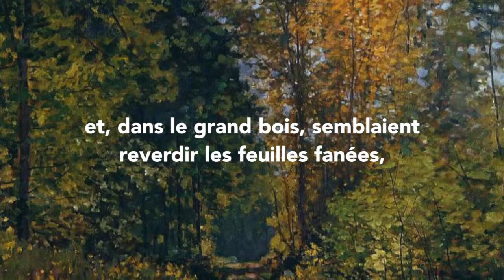Claude DEBUSSY ◆ Les cloches ◆ Agathe Martel & Marc Bourdeau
Les cloches (Bourget)

Agathe Martel, soprano
Marc Bourdeau, piano

FLAMMES
PianoPlus - streaming platforms